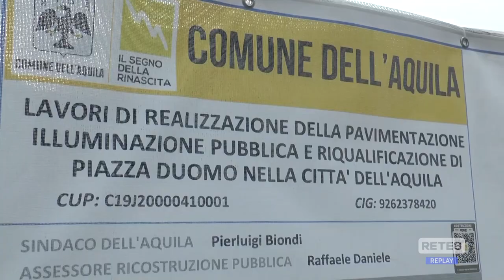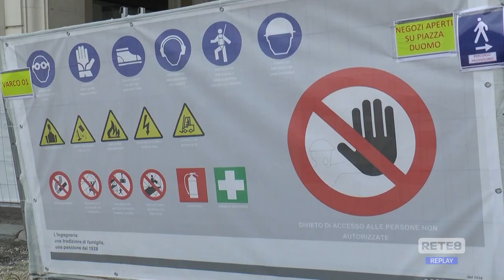L’Aquila - Cantiere Piazza Duomo: sopralluogo del sindaco